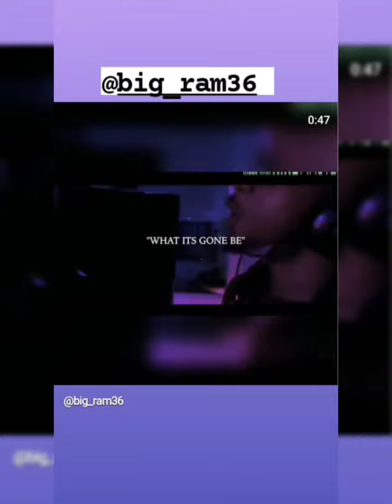Dew$ky Margiela- I Don't Fall I Love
Dewsky Margiela Jax FL independent local artist the young king DA RAM (Raw As Mf)DewskyMargiela